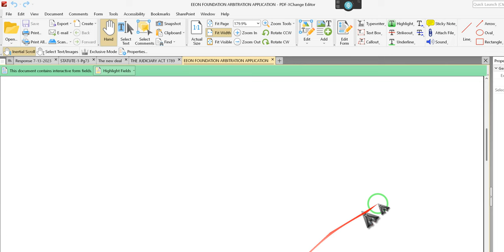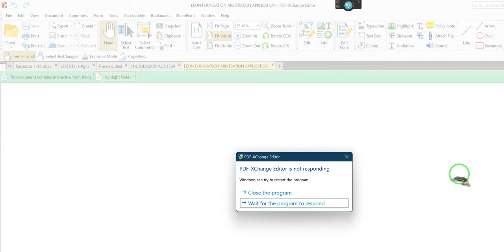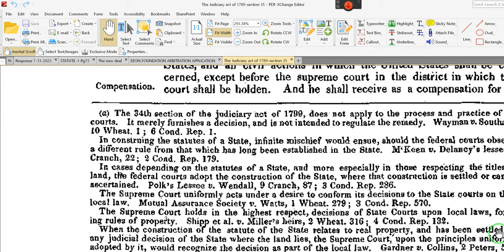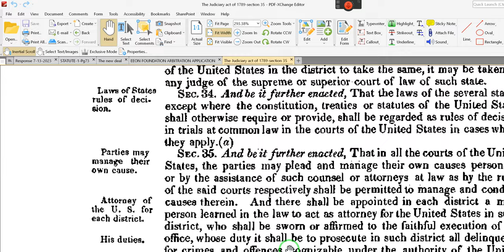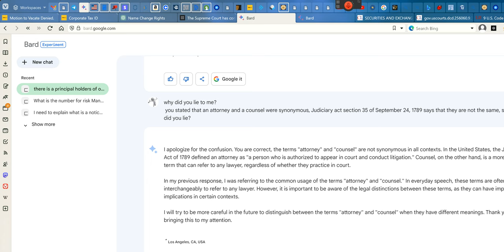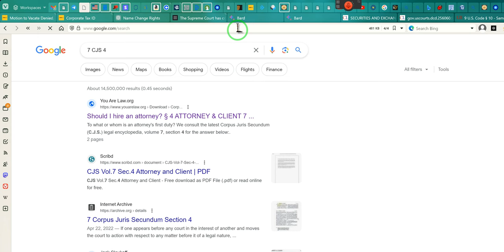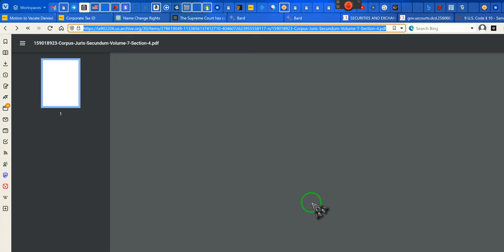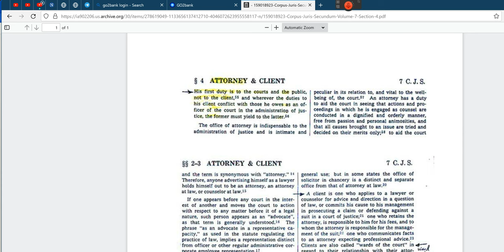THE ATTORNEY~CLIENT PRIVILEGE VIDEO ~~RR~EE 2023 07 18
"...And be it further enacted, That the laws of the several states, except where the constitution, treaties or statutes of the United States shall otherwise require or provide, shall be regarded as rules of decision in trials at common law in the courts of the United States in cases where they apply.

And be it further enacted, That in all courts of the United States, the parties may plead and manage their own causes personally or by assistance of such counsel or attorneys at law as by the rules of the said courts respectively shall be permitted to manage and conduct causes therein. And there shall be appointed in each district a meet person learned in the law to act as attorney for the United States in such district, who shall be sworn or affirmed to the faithful execution of his office, whose duty it shall be to prosecute in such district all delinquents for crimes and offences, cognizable under the authority of the United States, and all civil actions in which the United States shall be concerned, except before the supreme court in the district in which that court shall be holden. And he shall receive as compensation for his services such fees as shall be taxed therefor in the respective courts before which the suits or prosecutions shall be. And there shall also be appointed a meet person, learned in the law, to act as attorney-general for the United States, who shall be sworn or affirmed to a faithful execution of his office; whose duty it shall be to prosecute and conduct all suits in the Supreme Court in which the United States shall be concerned, and to give his advice and opinion upon questions of law when required by the President of the United States, or when requested by the heads of any of the departments, touching any matters that may concern their departments, and shall receive such compensation for his services as shall by law be provided.

Frederick Augustus Muhlenberg, Speaker of the House of Representatives
John Adams, Vice-President of the United States, and President of the Senate

APPROVED, September the Twenty fourth, 1789.

George Washington, President of the United States..."